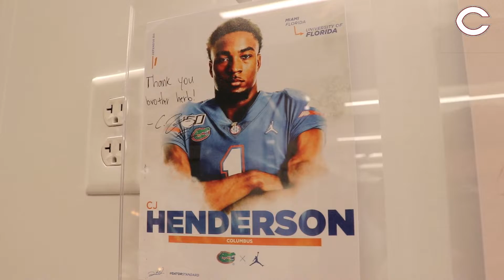Grant Miller attends the Ribbon Cutting of the Henderson Family Athletic Training Center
Grant Miller attends the Ribbon Cutting of the Henderson Family Athletic Training Center made possible by the generous donation of NFL Cornerback and former Christopher Columbus High School Alumni, C.J. Henderson!